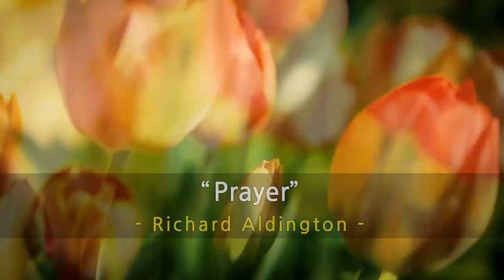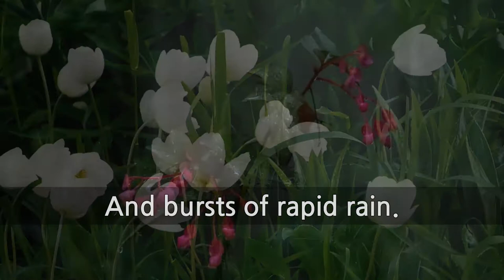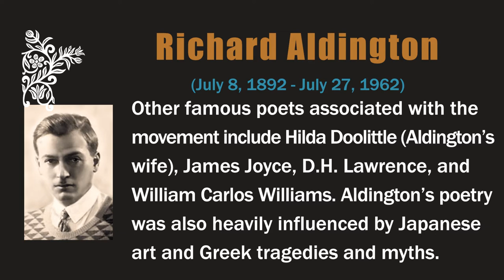"Prayer" by Richard Aldington [+soothing relaxation music -"I Miss You" OST | Quotes about love ]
Enjoy the poem "Prayer" with soothing relaxation music.

Poem
"Prayer" by Richard Aldington

I am a garden of red tulips
And late daffodils and bay-hedges,
A small sunk garden
About an oblong pool
With three grey lead Dutch tanks—
I am this garden shattered and blown
With a day-long western gale
And bursts of rapid rain.

There are dank petals in the ruffled waters,
And muddy flowers upon the path.
The grass is covered with torn leaves.

God of gardens, dear small god of gardens,
Grant me faint glow of sunlight,
A last bird hopping in the quiet haze,
Then let the night swoop swiftly,
Fold round and crush out life
For ever.

Richard Aldington was an English writer and poet, and an early member of the Imagist movement, a style characterized by a minimalist free verse with succinct and vivid images.

Music
-Lullaby, Copyright(c) 2021 SounDUX All rights reserved, Purchase Date 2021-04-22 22:35:56